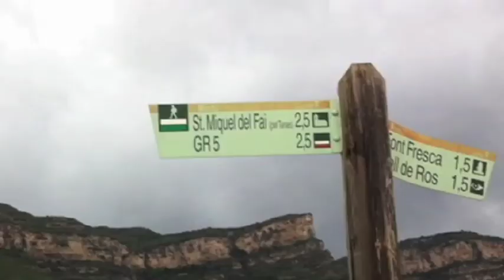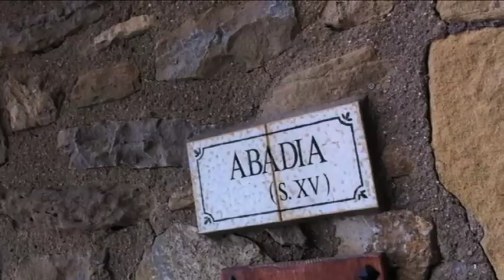Camí de Sant_Miquel_del_Fai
El Camí de Sant Miquel del Fai és un camí rural en el primer tram i de muntanya en la meitat superior que uneix el poble de Riells del Fai amb l'antic monestir de Sant Miquel del Fai, en el terme municipal de Bigues i Riells, al Vallès Oriental.